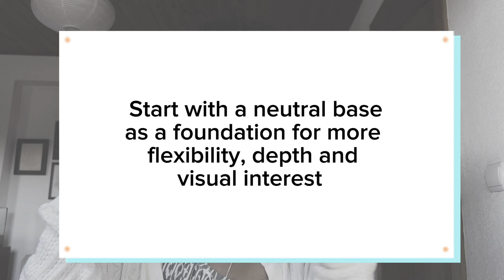How to incorporate patterns into your home decor | Without overwhelming the space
This YouTube video provides tips on incorporating patterns into your home decoration. Learn how to mix and match patterns, choose the right colors, and create a cohesive look. Watch now to add some personality and interest to your space!

Time codes:
00:00 Intro | 00:21 Introduction to patterns | 04:06 Incorporate the patterns into your design | 05:39 Tips | 08:26 Analyzing patterns | 16:58 Summary